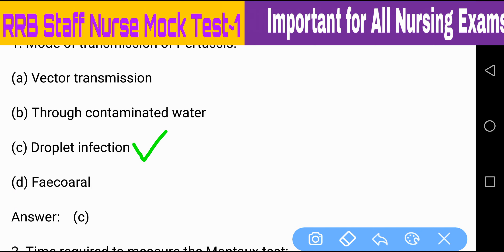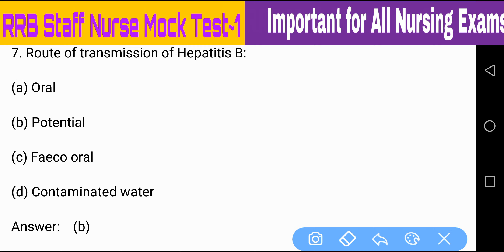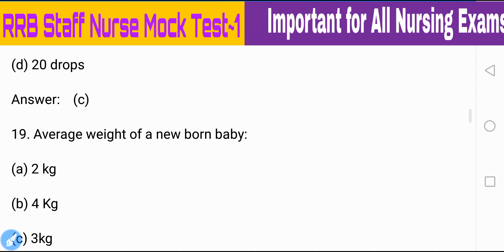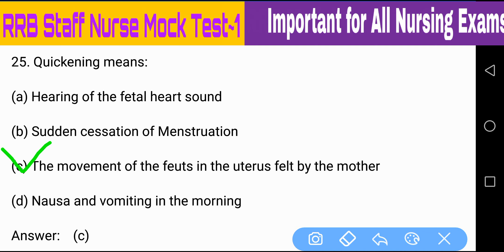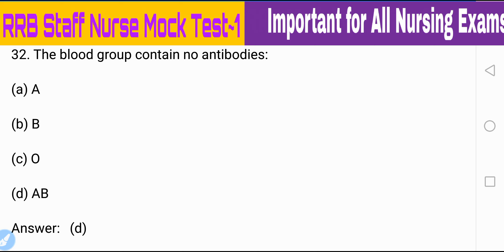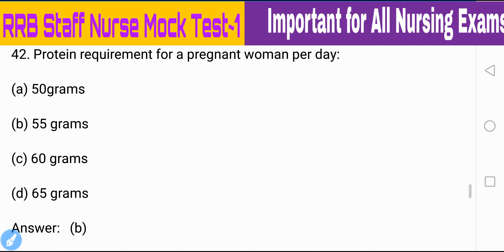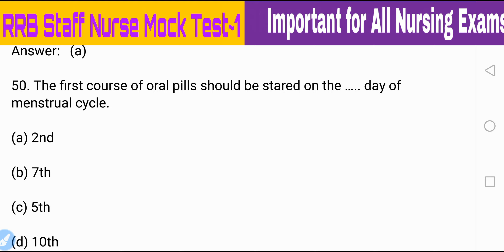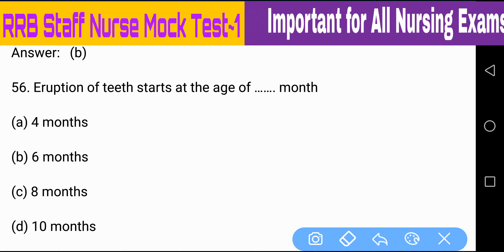RRB Staff Nurse Mock Test~1 || RRB Model Paper || Important MCQ for Nursing All Nursing Exams